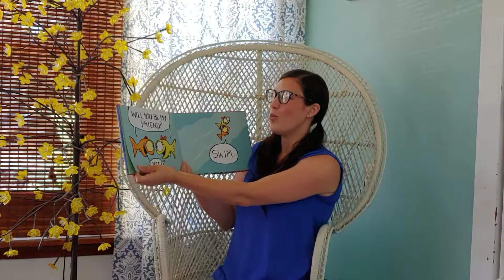Swim! Swim! By James Proimos- Libbi's Library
Finding a friend can be hard! Read with me how one fish found his very best friend!